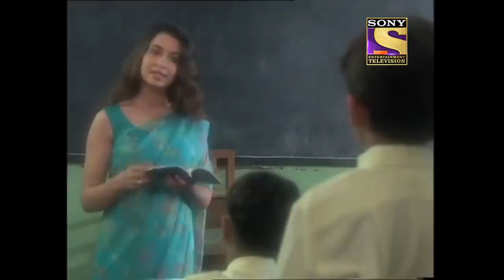Ep 12 - The Plan - Just Mohabbat - Full Episode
Episode 12:
Raj sees that Maya is sleeping and decides to run away. he plans to do so without letting anyone know. Will he return?

We bring to you your favorite 90s show - Just Mohabbat. Be ready to go down that nostalgic lane!

About  Just Mohabbat :
The story revolved around the life of Jai, a kid who studies at a boarding school in Dehradun away from his parents, Raj and Maya. The series chronicles his growing up years and focuses on his relationships with his family and friends, especially his friends Madhur, Roma, and Sanjay, and his imaginary friend Gautam. Vatsal Sheth portrayed the role of Jai in his teen years.